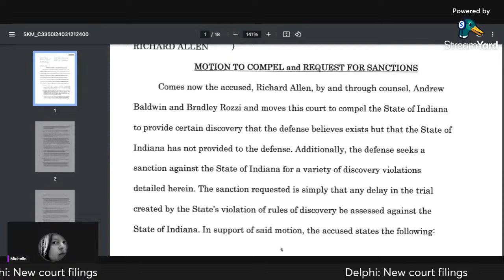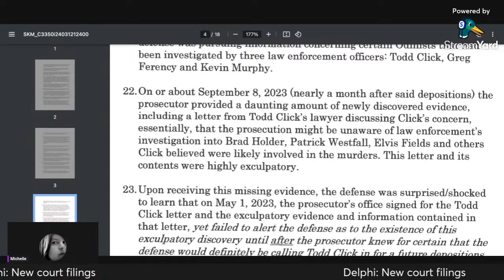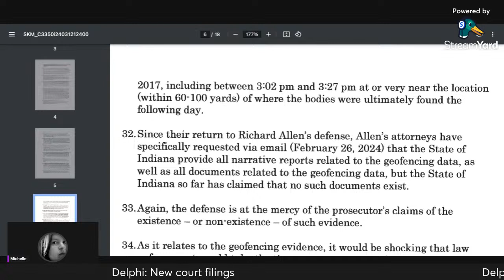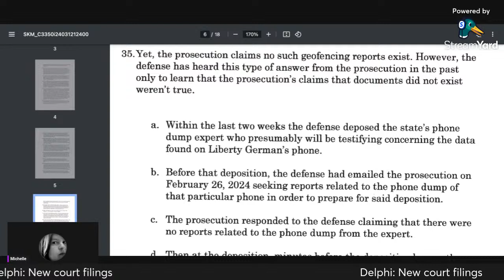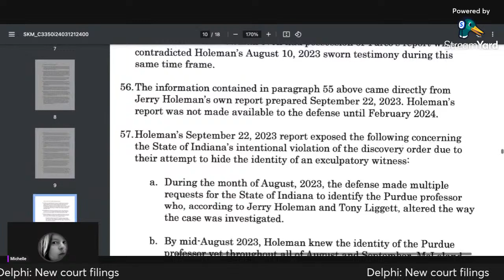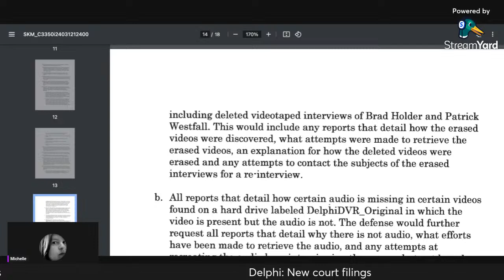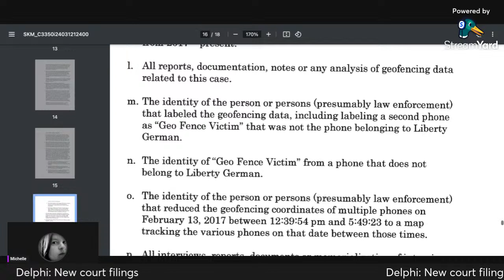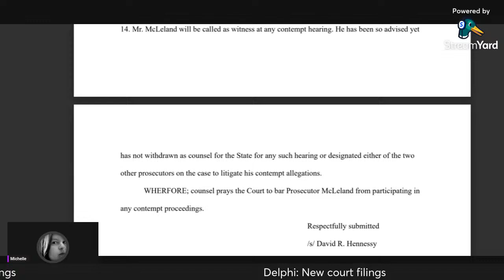Delphi: Defence claims the State is hiding evidence that clears Richard Allen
Snail mail:
PR6 6RH

Tilly's Amazon Wishlist: